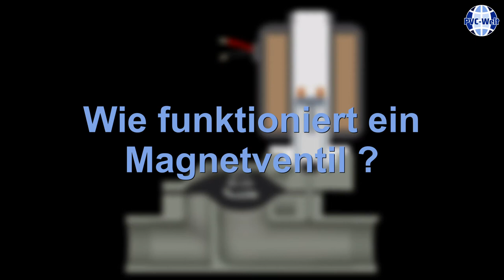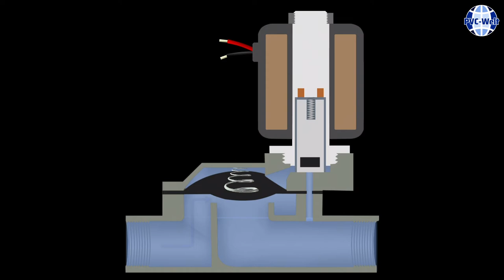Magnetventile: Funktion und Auswahl | PVC-Welt.de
0:00 Intro
0:16 Allgemeines
0:45 Funktion
1:31 RPE Magnetventile
2:09 Hunter Magnetventile
3:38 Schlusswort

Wie funktioniert ein Magnetventil und welche Auswahl gibt es bei uns im Shop? Dieses Fragen klären wir heute.